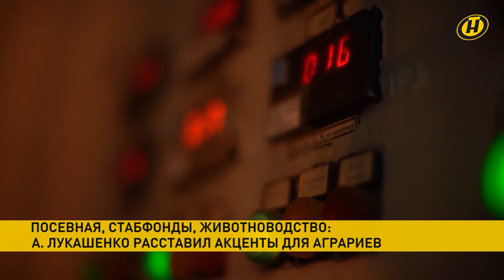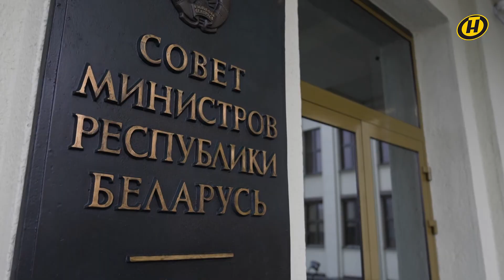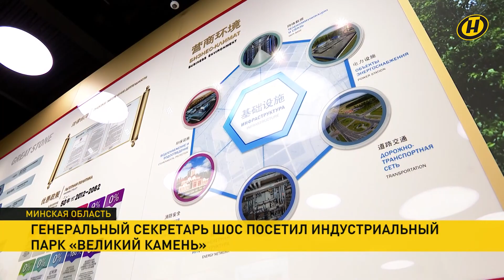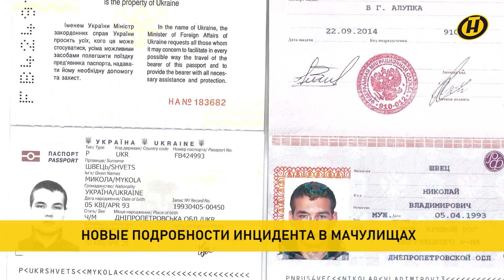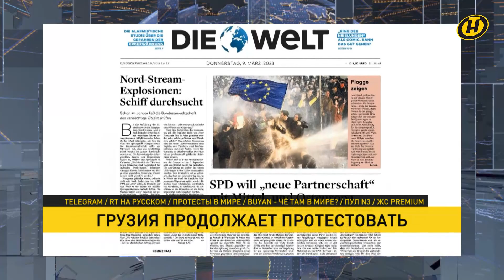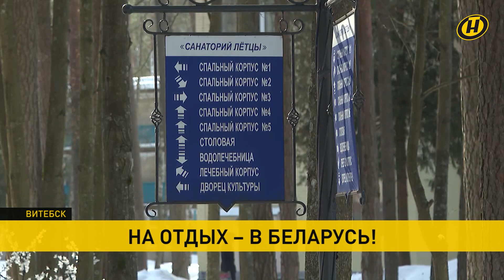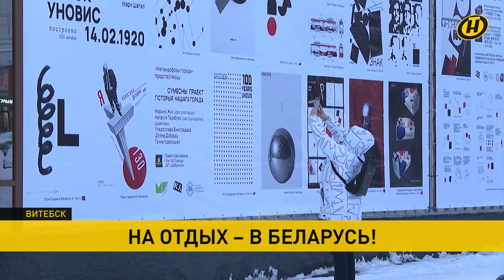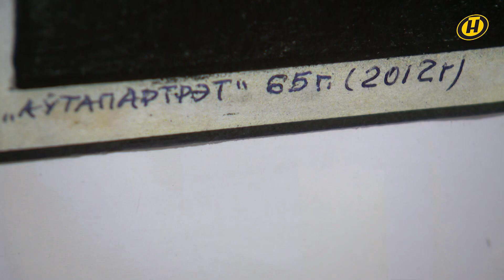Новости: Лукашенко – что ждет страну; пособники агента СБУ; задержания экстремистов; туристы едут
00:00 Смотрите в выпуске "Наши новости" (20.30 от 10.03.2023):

00:07 Под руководством Президента прошел большой Совмин – почти 4-часовой фундаментальный разговор. Подводили итоги 2022 года и говорили о задачах на этот год.

19:08 12-13 марта Лукашенко совершит официальный визит в Иран.

20:14 Си Цзиньпин стал главой КНР в третий раз подряд – впервые в истории.

22:13 Александр Лукашенко от лица белорусского народа и себя лично поздравил Си Цзиньпина с единогласным избранием на должность Председателя КНР.

23:23 Пошаговый процесс вступления Беларуси в Шанхайскую организацию сотрудничества продвигается успешно, заявил Генсекретарь объединения. Сегодня он ознакомился с работой индустриального парка "Великий камень".

25:06 Новые подробности теракта на аэродроме в Мачулищах, который не удался. Установлены все пособники агента СБУ Николая Швеца и причастные к атаке.

29:19 Попытки беглых выдать теракт в Мачулищах за собственную операцию – провалились. Об истинных целях диверсии и роли в ней беглых, говорили накануне в программе "Марков. Ничего личного" на ОНТ. Смотреть весь выпуск здесь

30:48 Затаились и ждали своего часа "Х". В Беларуси продолжают выявлять участников деструктивных сообществ. Работа по поручению Президента идет по всей стране.

31:53 Предсказуемая отмена. Парламент Грузии проголосовал против принятия законопроекта об иноагентах. Заседание прошло в считаные минуты, каких-либо комментариев не было.

33:10 Закулисье грузинских событий, а также разбор других резонансных тем на международной арене – в рубрике "Лавров. За гранью". Анонс.

34:14 Рост пятикратный. Иностранные туристы все чаще выбирают север Беларуси. Чем их привлекает страна?

37:49 Белорусские женщины вносят большой вклад в развитие страны и общества. В Минске прошел масштабный женский форум.

39:24 Выставка первого белорусского сюрреалиста Георгия Скрипниченко открылась в Слуцкой галерее искусств. Событие – экстраординарное.

42:06 Прогноз погоды на выходные 11 и 12 марта: пасмурно, сыро, ветрено